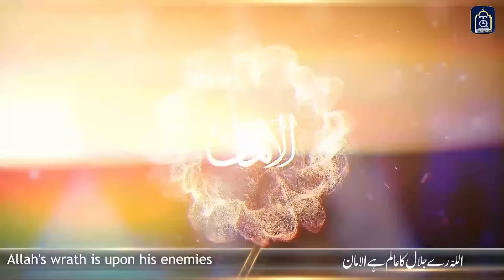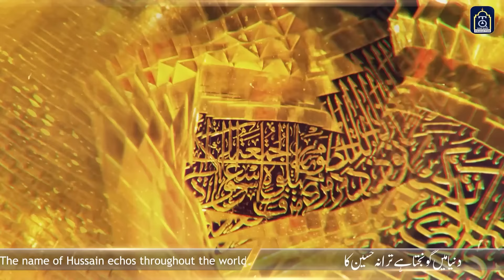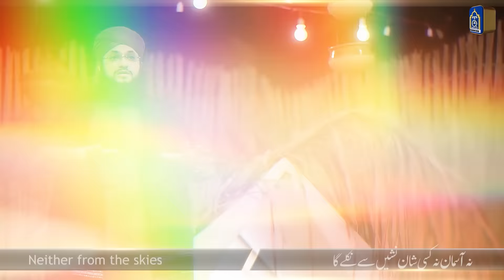Hamare Hain Hussain | OST | Hafiz Tahir Qadri | Muharram 2021/1443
"دنیا میں گونجتا ہے۔۔۔۔۔۔۔ترانہ حُـــــــسین (رضی اللہ عنہ) کا"

On the occasion of Muharram-ul-Haram, to pay homage to the immortal sacrifices of the grandson of the Holy Prophet ﷺ, the martyr of Karbala, the martyrs of Jannah, Hazrat Imam Hussain رضی اللہ عنہ, we have presented a new Manqabat/Kalam  In the voice of Alhaj Hafiz Muhammad Tahir Qadri & Hafiz Ahsan Qadri...

➽CREDITS:

Composition                : Hafiz Tahir Qadri
Manqabat Khuwan     : Hafiz Tahir Qadri & Hafiz Ahsan Qadri
Lyrics                            : Allama Nisar Ali Ujagar
Audio                            : RWDS Studio
Director                        : Syed Muhammad Bilal Sani
Edit                               : Taha Qadri
Eng Subtitles              : Muhammad Usman Attari (UK)
Label                            : TQ Productions